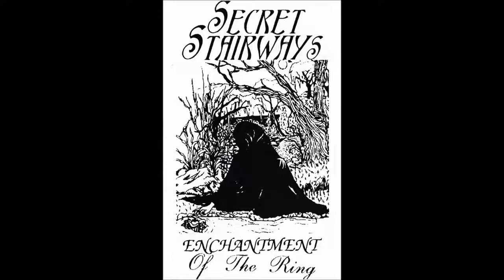Secret Stairways - What Lies Beyond the Door